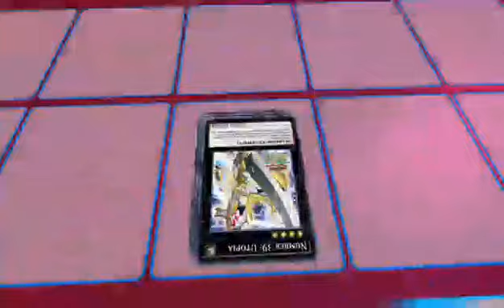Yu-Gi-Oh: Legacy of the Duelist Stream #20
Well everyone this is my 300th video here on the youtubes... I kinda hate that I couldn't have made it special but eh hope you all enjoy some more Yu-Gi-Oh! Where we finally finish the main gameplay of the Zexal Campaign... Now on with the Reverse Duels next time.

If you'd like to be a greater part of the RockNation, you can check
me out on Facebook: